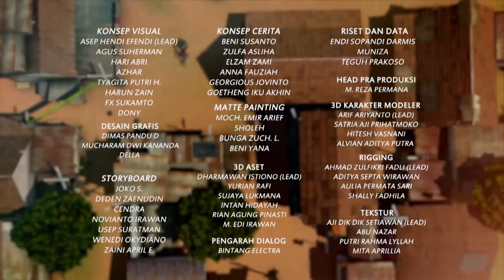Adit & Sopo Jarwo: Tahu Sumedang Bikin Jarwo Meradang